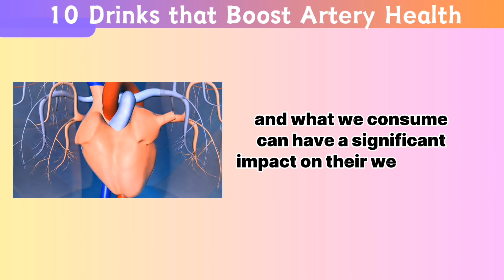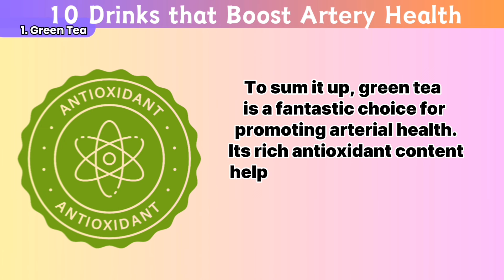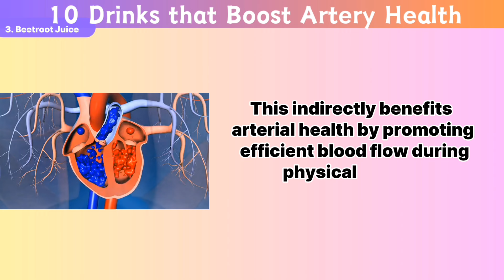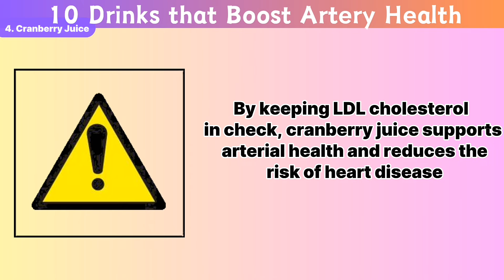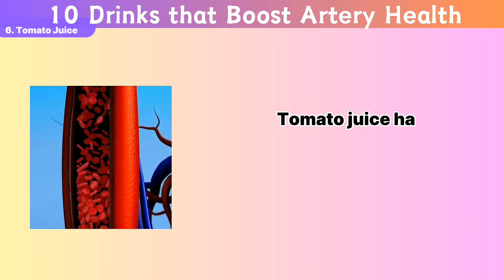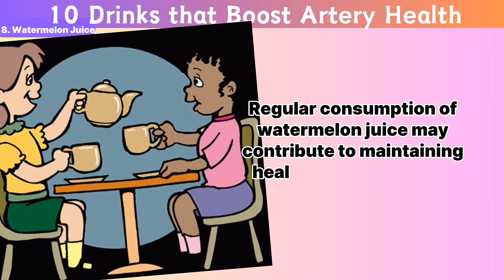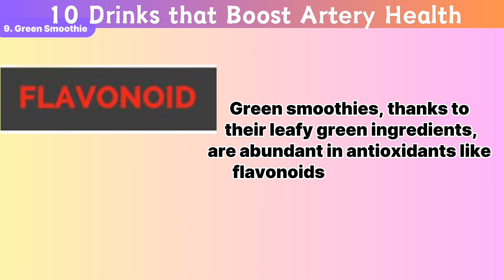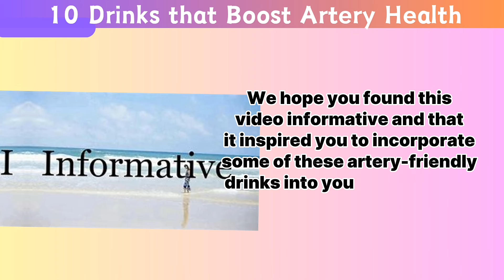10 Best Drinks For Arteries Health (Prevent heart attack)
10 BEST DRINKS FOR ARTERIES HEALTH (prevent Heart attack)

10 BEST DRINKS FOR ARTERY (prevent Heart attack)

In this video, we dive into the world of artery health and explore the top 10 drinks that can help promote a healthy cardiovascular system. Join us as we discuss the benefits of Green Tea, Pomegranate Juice, Beetroot Juice, Cranberry Juice, Orange Juice, Tomato Juice, Hibiscus Tea, Watermelon Juice, Green Smoothie, and Herbal Infusions.

🍹 Each of these drinks offers unique properties that can contribute to maintaining healthy arteries. From the antioxidant-rich Green Tea to the nitrate-packed Beetroot Juice, we'll uncover the science behind their potential benefits and how they can support your overall cardiovascular well-being.

♻️ Whether you're looking to improve your heart health or simply want to incorporate more nutritious beverages into your daily routine, this video is packed with valuable insights and recommendations. So grab a pen and paper, take notes, and get ready to enhance your knowledge about drinks that can positively impact your artery health.

Cheers to a healthier heart and a vibrant life!
Timestamps:

0:00 - Introduction
0:51 - Green Tea: Exploring its antioxidant properties and benefits for artery health
2:31 - Pomegranate Juice: Discovering how this delicious juice can support cardiovascular well-being
4:14 - Beetroot Juice: Unveiling the potential benefits of nitrate-rich beetroot juice for your arteries
5:54 - Cranberry Juice: Exploring the role of cranberry juice in promoting a healthy cardiovascular system
7:28 - Orange Juice: Understanding how this classic citrus drink can contribute to artery health
9:05 - Tomato Juice: Discovering the unique properties of tomato juice and its impact on your arteries
10:26 - Hibiscus Tea: Exploring the potential benefits of hibiscus tea for maintaining healthy arteries
11:52 - Watermelon Juice: Unveiling the refreshing and nutritious qualities of watermelon juice for your cardiovascular system
13:20 - Green Smoothie: Discovering how a nutrient-packed green smoothie can support artery health
14:48 - Herbal Infusions: Exploring the world of herbal infusions and their potential benefits for your cardiovascular well-being
16:12 - Conclusion and Final Thoughts
Remember, your health matters! Let's make informed choices together.